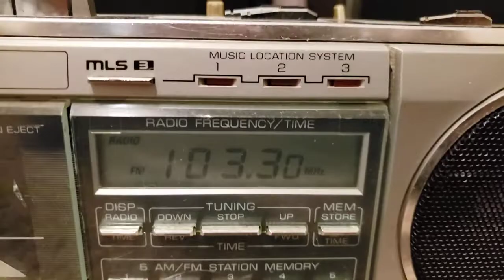1981 General Electric 3-6025A mini boombox partially working